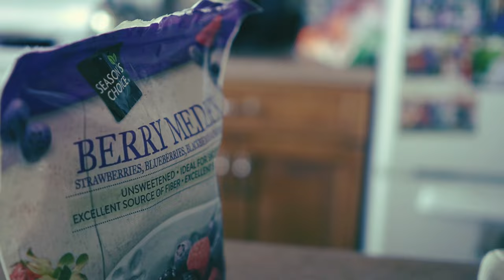Healthy Fruit Smoothie Recipe for a Refreshing Morning Boost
In this video, we'll show you how to make a delicious and healthy fruit smoothie in just a few easy steps. We'll guide you through the process of blending all the ingredients together to create a smooth and refreshing drink that's perfect for breakfast, a midday snack, or even a post-workout treat. So grab your blender and let's get started!